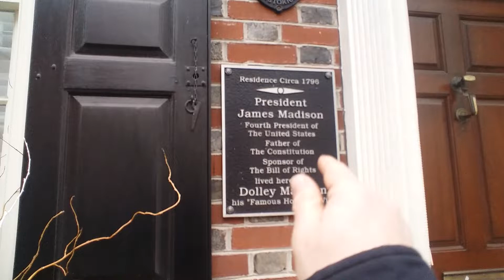President James Madison House in Philadelphia Staring Jules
4th President of the United States James Madison lived on the 400 block of Spruce Street. Did you know Dolly Madison invented Ice Cream? Class taught by Professor Jules